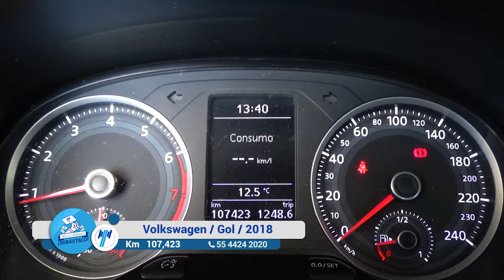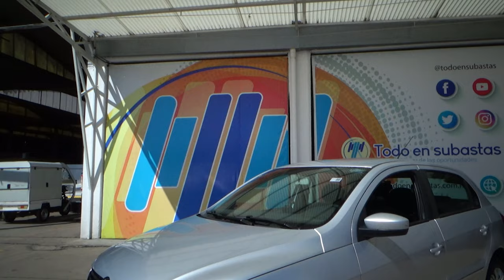Volkswagen / Gol / 2018 - 12219